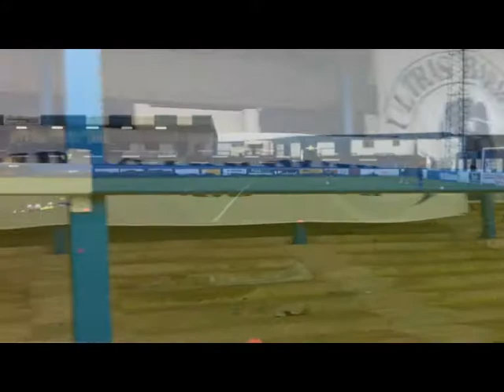Barrow (a).wmv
A rainy day in the lakes